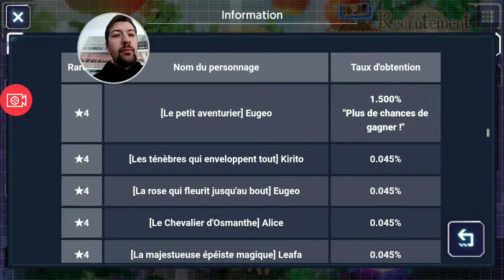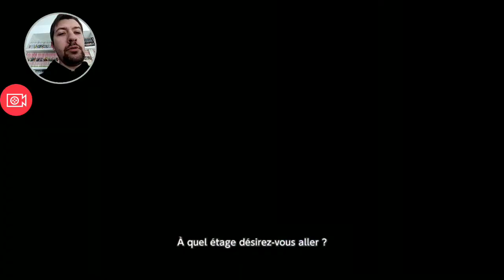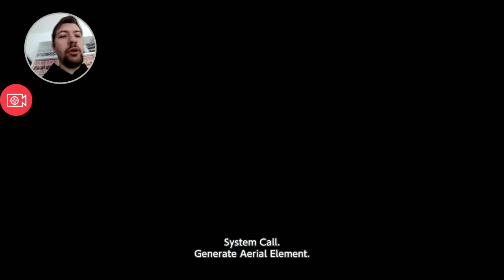SAO ARS : 18 Tickets Invocation Bronze Eugeo Kid